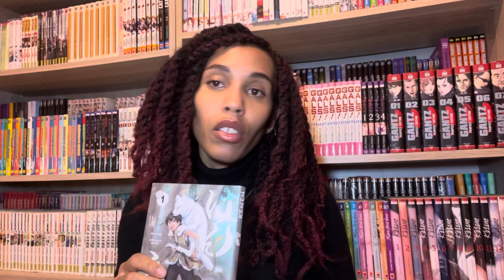MANGANALYSE- Ken’en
Manganalyse du manga Ken’en, c’est ma première vidéo soyez indulgents/ indulgentes 😂

FACEBOOK: Si vous souhaitez parler manga avec d'autres fans c'est par